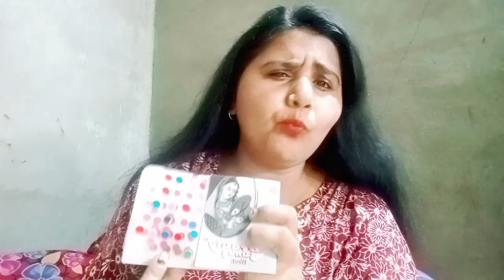ફક્ત પાંચ વસ્તુનો ઉપયોગ કરી સુંદર મેકઅપ કરતા શીખો ₹ 20 ની મેકઅપ ની વસ્તુ ખરીદો અને મેકઅપ શીખો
Hi

I am vishala aap sabka swagat hai mere youtube channel vishala parmar

Pleylist

ખરતા વાળ માટે નો ઘરેલુ ઉપચાર

વાળ ને કાળા અને મજબૂત કરવાની રીત

વાંકડિયા વાળ ને સીધા કરવાની રીત

પ્રેગ્નન્સી દરમિયાન વાળ ની માવજત કરવી

સફેદ વાળ થી છુટકારો મેળવવો

યુરીન ઇન્ફેકશન નાં લક્ષણો

સીલાઈ કામ

Health tips
Beauty tips
ઘરેલુ ઉપચાર
ઘરેલુ ઉપાય
ઘરેલુ નુસ્ખા
Cooking video
સીલાઈ કામ
ગામડા ની રસોઈ
eyebrows threading

ઉષા સીલાઈ મશીન

સીલાઈ ના દોરા

સીલાઈ ના સાધનો

કાતર ✂️

ફેસવોસ

સનસ્ક્રીન

ડેટોલ હેન્ડ વોસ